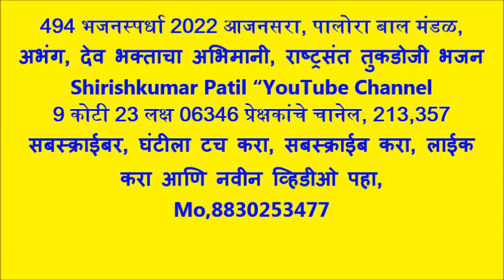494 भजनस्पर्धा 2022 आजनसरा, पालोरा बाल मंडळ, अभंग, देव भक्ताचा अभिमानी, राष्ट्रसंत तुकडोजी भजन